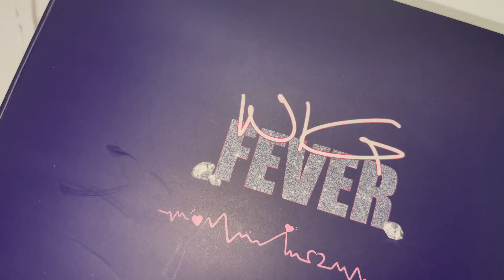Unboxing + Install 26” HD Lace CURLY Wig - Is It WORTH The Hype? | WIG FEVER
In this video, I'm sharing my HD lace curly wig install with WigFever. I'm obsessed with this wig! It's a 26" curly lace wig with 6x4 closure – perfect for summer!

If you're looking for a curly wig that won't break the bank, then this is the wig for you! It's a 26" curly lace wig with 6x4 closure – perfect for summer! Plus, it's HD so you can be sure that the detail is amazing.

Style: Deep Wave
Lace：4*7 Lace Wear Go Glueless Wig
Length: 26”
100% Beginner Friendly
No Gel and Glue needed, Shaking-free
3 seconds Throw on and Go, Flexibility Redefined

Black Hot Comb

Aussie Curl Defining Oil

Aussie Frizz Taming Curl Cream

Ebin Lace Melting Spray

Tinted Lace Mousse

Claw Clips

Continuous Spray Bottle